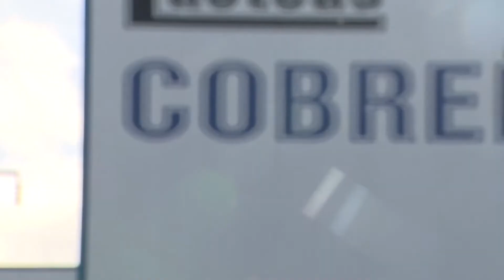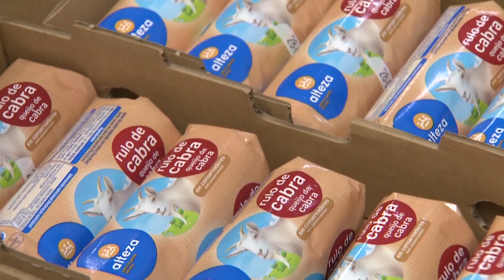Pyme del Año 2020 de Zamora | LÁCTEAS COBREROS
La compañía Lácteas Cobreros se ha convertido en la Pyme del Año 2020 de Zamora. Fundada en 2001, esta empresa, ubicada en Castro Gonzalo, cuenta con las mejores ganaderías de cabra de toda España, exporta a más de veinticinco países y tiene a más de 150 trabajadores en plantilla.

Su actividad consiste en la transformación y producción de productos lácteos, especialmente la producción de rulo cabra y sus derivados. Pero también se dedican a la leche en polvo de cabra y oveja. Actualmente toda su producción se destina a BB Food, es decir, alimentación infantil.

Acostumbrados a trabajar con protocolos de higiene muy estrictos, la compañía ha reforzado aún más las medidas de seguridad para adaptarse a la situación actual y se sienten afortunados ya que su sector de actividad es refugio y esencial.

Encaran el futuro con optimismo, confiando en el aumento de la demanda de productos saludables y en poder mantener la expansión de su negocio.